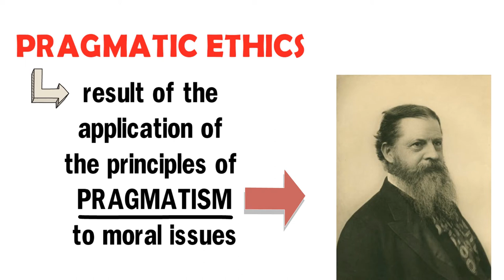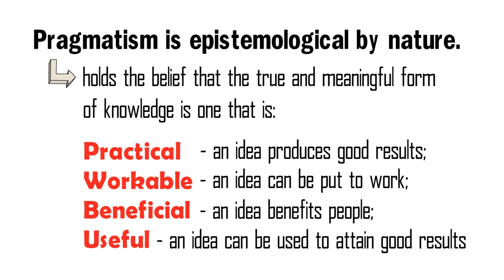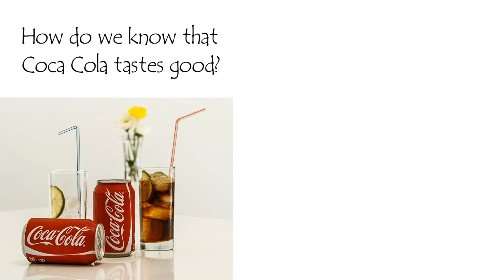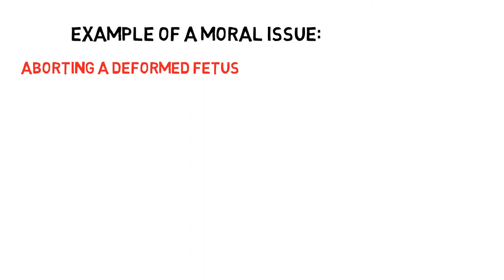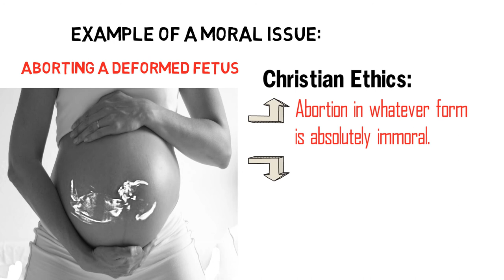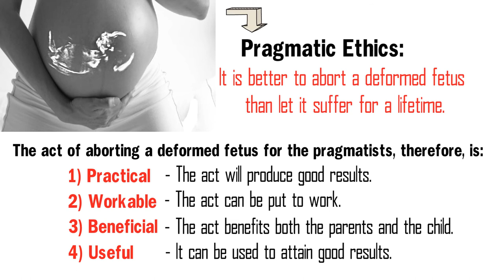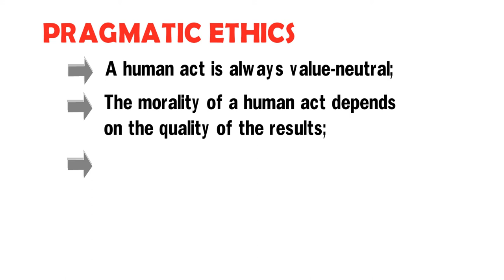What is Pragmatic Ethics?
This video lecture discusses in great details William James's model of ethics famously called as "Pragmatic Ethics".

Thanks!

PHILO-notes Team